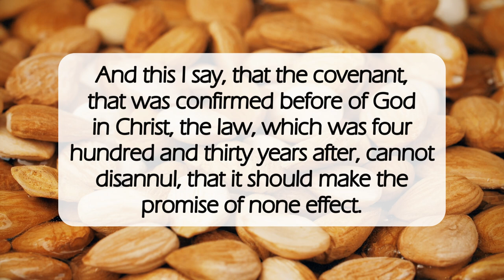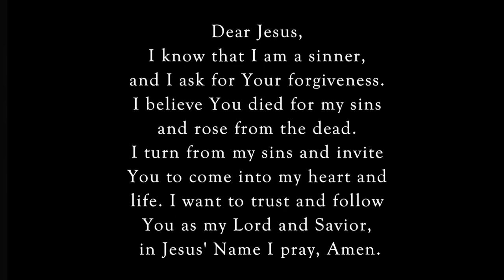The Seed Which Is Christ✝️dailyword